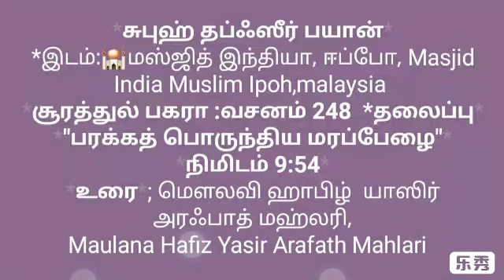சூரா பகரா வசனம் 248